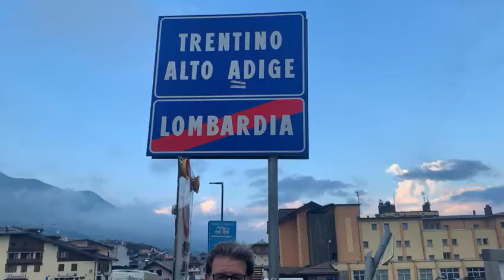Pensionati Cisl Emilia-Romagna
saluti di Loris Cavalletti e obiettivi FNP per settembre